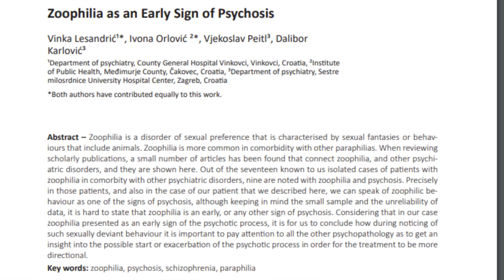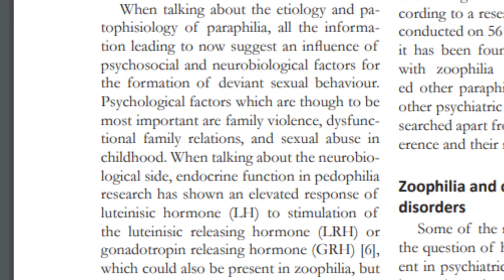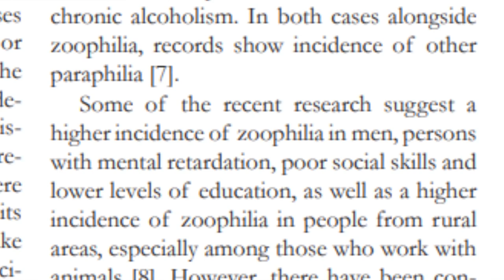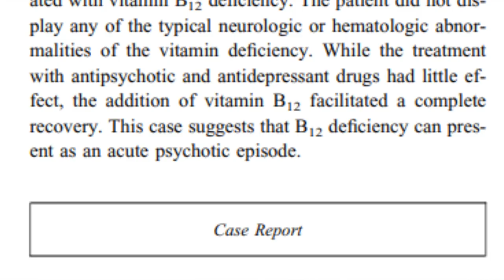Vegans are Psychotic Furries